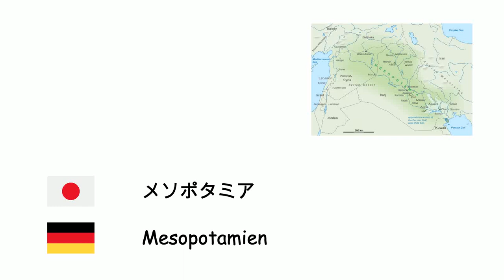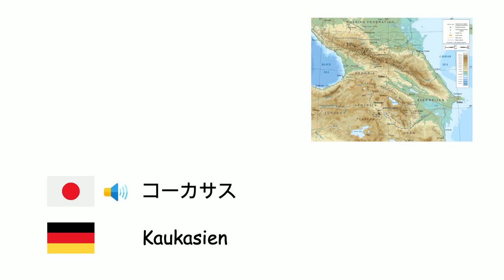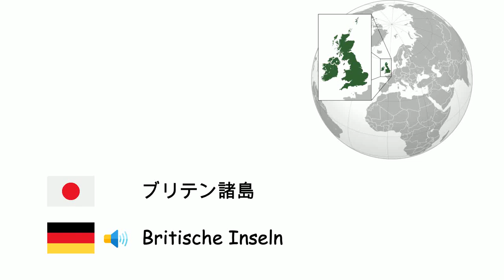地球の地域 (ドイツ語) (ja-de)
Fone TV
ja-de-33
Regionen der Welt (Deutsche Sprache)
スカンディナヴィア - Skandinavien
クリミア半島 - Krim
バルカン半島 - Balkanhalbinsel
メソポタミア - Mesopotamien
アナトリア半島 - Kleinasien
トラキア - Thrakien
中東 - Mittlerer Osten
コーカサス - Kaukasien
イベリア半島 - Iberische Halbinsel
極東 - Ferner Osten
中央アジア - Zentralasien
アラビア半島 - Arabische Halbinsel
シベリア - Sibirien
カリブ海地域 - Karibik
パタゴニア - Patagonien
シナイ半島 - Sinai-Halbinsel
サハラ砂漠 - Sahara
北極 - Arktis
メラネシア - Melanesien
ポリネシア - Polynesien
サブサハラアフリカ - Subsahara-Afrika
ラテンアメリカ - Lateinamerika
ハワイ州 - Hawaii
グリーンランド - Grönland
ブリテン諸島 - Britische Inseln